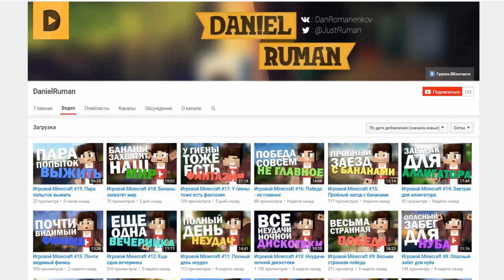Minecraft: Pixelmon - #40 - EEVEE - МОЯ ПРЕЛЕСТЬ.... (Pokemon Mod 4.0.7)